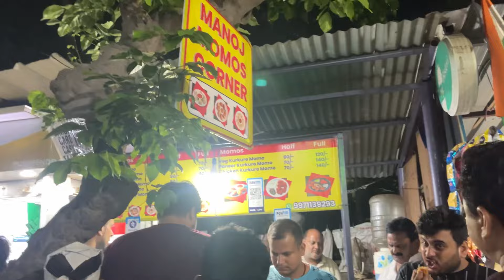Interview📷 hum sab gye chote baby se milne😍acha mosam dekh kr main or jiju chle gye ghumne😂